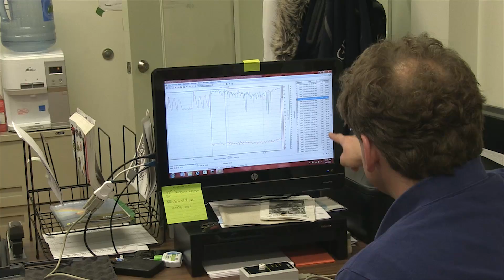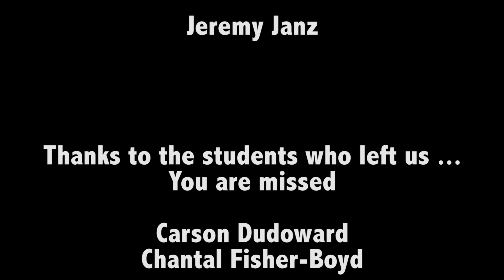Lu lax kyook Ecological Monitoring Project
Over the course of the 2014/2015 school year Mr. Janz's grade 6-8 class embarked on a project to understand an estuary next to their community. This video documents their experience.